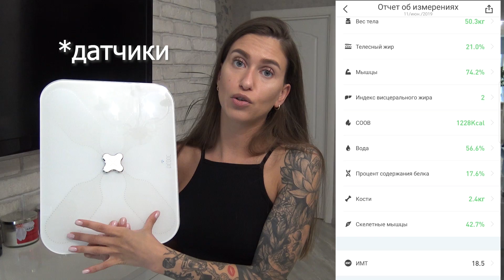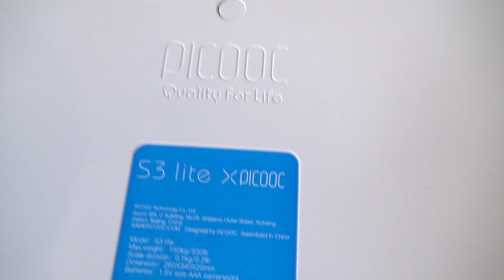МОЩНАЯ МОТИВАЦИЯ для ХУДЕЮЩИХ / КАК ПОХУДЕТЬ на 11 кг БЕЗ ДИЕТ и срывов / считаем кбжу / РАСЧЕТ БЖУ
Я ПРОТИВ ДИЕТ! Я за здоровое и правильное похудение! Как легко и просто высчитать свою норму белков, жиров и углеводов.

🐟 Солим КРАСНУЮ РЫБУ / Как засолить КРАСНУЮ ИКРУ / Выбираем РЫБУ С ИКРОЙ / снять пленку с икры быстро

Делаю для вас маску ДЛЯ РОСТА и БЛЕСКА ВОЛОС "Макси Рост" и МАСЛО ДЛЯ ТЕЛА Sheina Oil "Мощь Цитрусов"

ВидеокамерЫ Sony FDR-AX33 4K и Sony HDR-AS300
Видеоредактор Adobe Premiere Pro